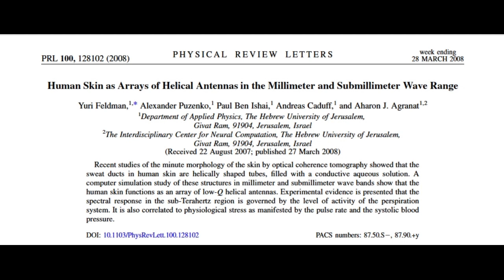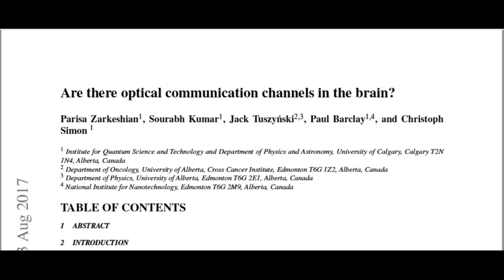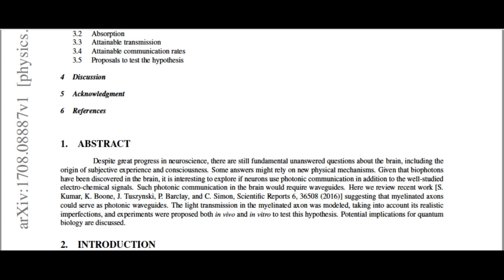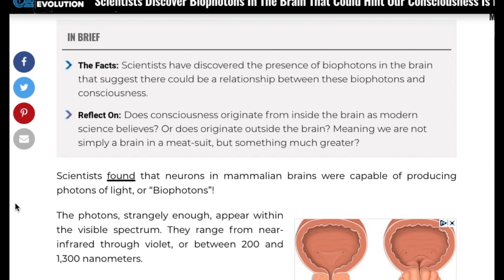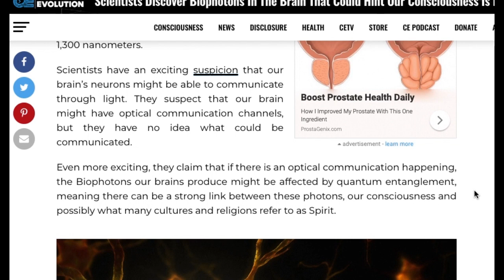దివ్య దృష్టి సాధ్యమా? నేటి ఆధునిక విజ్ఞానం ఏమి చెబుతుంది? ఇదిగో సాక్ష్యము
Is divine vision possible for a person? Is there scientific evidence for such divine visions? Let us see the knowledge in Vedic Shastras with scientific evidences.